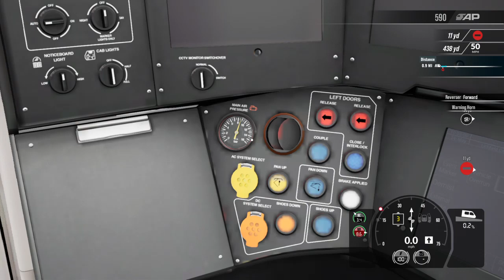Train Sim World 4 Birmingham Cross city fun